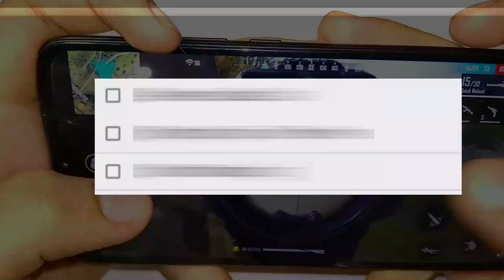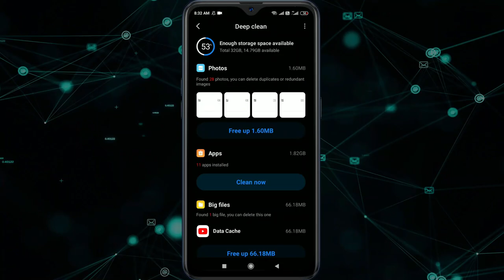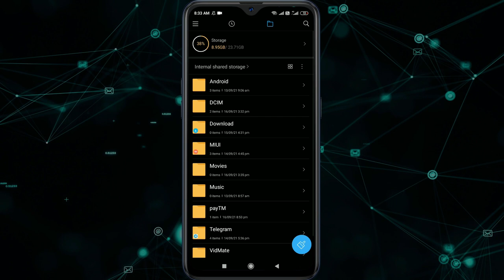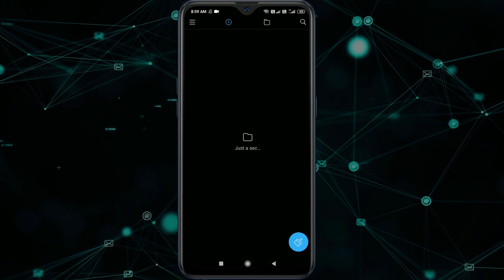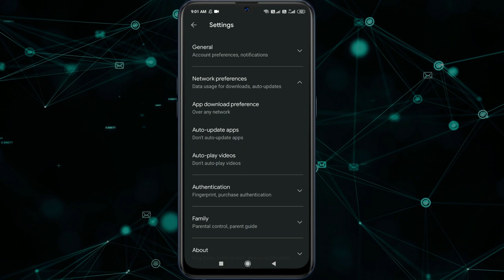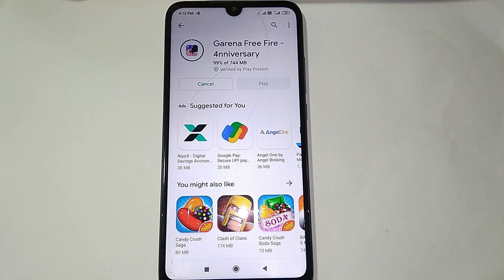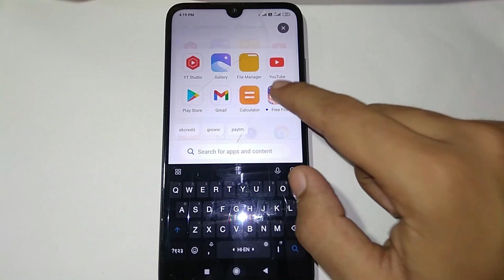Redmi 7 Play Free Fire Without Lag | Redmi 7 Play Free Fire Hang | Redmi 7 Free Fire Hanging Problem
Dosto AJ ki es video me ham bat Karenge Redmi 7 Play Free Fire Without Lag ke bare me to Dosto video Pasand AY to video ko like Kare or channel ko subscribe Kare or bell icon Ko Dawana NA Bhule

 Queries Solved:
1. Redmi 7 Play Free Fire Without Lag
2. Redmi 7 Play Free Fire Hang
3. Redmi 7 Free Fire Hanging Problem
4. Redmi 7 Play Free Fire
5.  Redmi 7 Free Fire Hanging